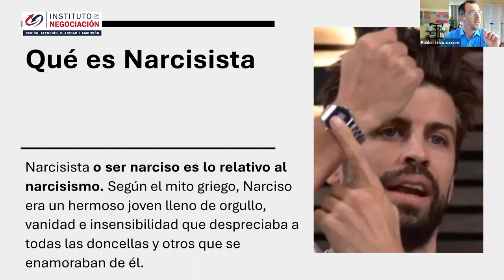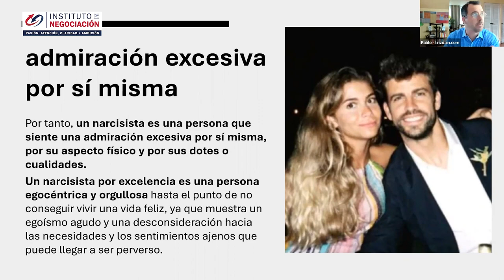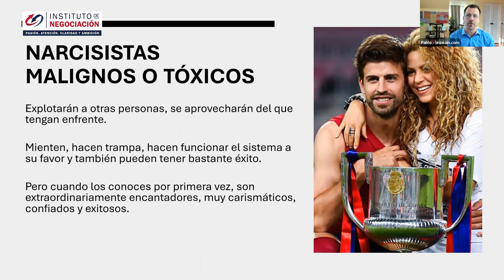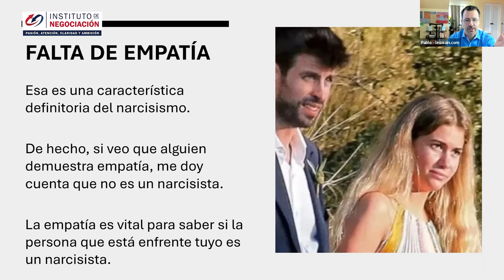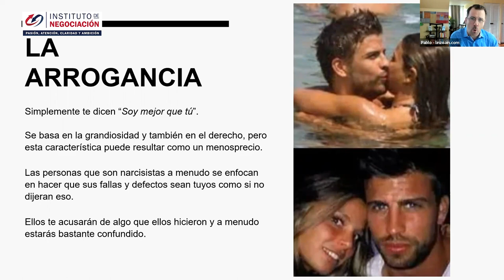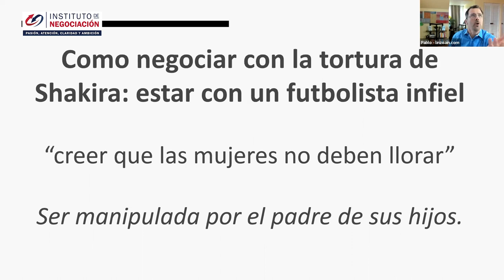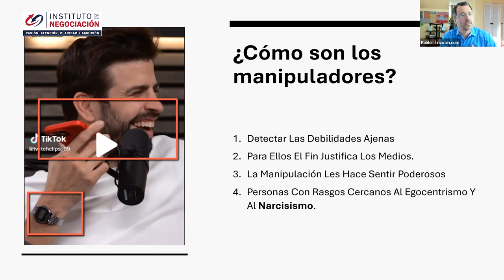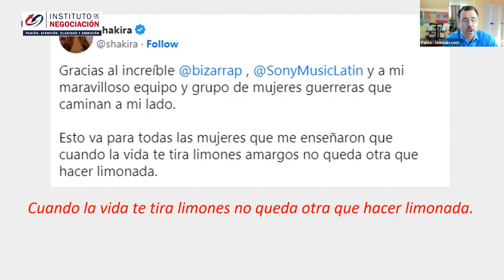CASO SHAKIRA - PIQUÉ ¿Cómo Tratar Con NARCISISTAS En Relaciones De Pareja?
👉🏻 El destacado experto internacional en negociación, Pablo M. Linzoain, muestra CASO SHAKIRA - PIQUÉ ¿Cómo Tratar Con NARCISISTAS En Relaciones De Pareja?